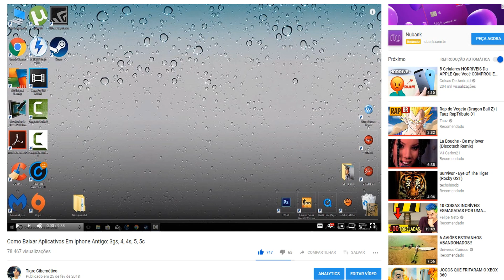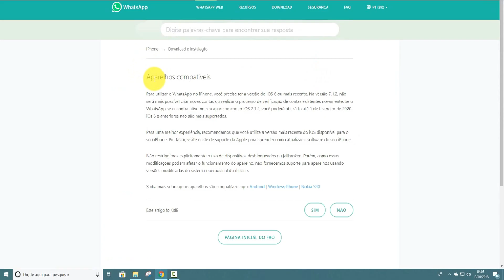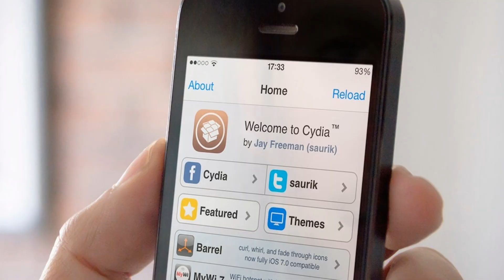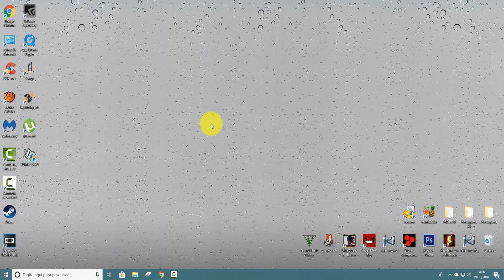Whatsapp Ainda funciona No Iphone 4?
Vídeo Rápido Esclarecendo algumas dúvidas do pessoal e também respondendo as perguntas do vídeo de como baixar aplicativos em iphone mais antigo

Não se esqueça de apoiar o trampo do canal e deixar aquele Like Maroto conto com vocês